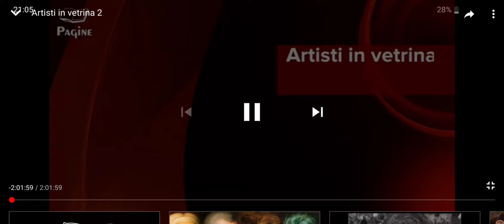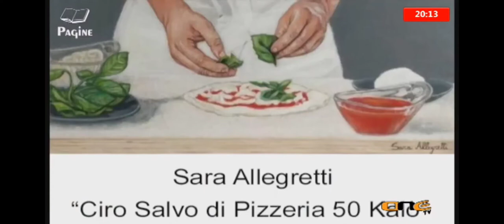Sara Alegretti Critiche alle mie opere - canale 903 di Sky 29/02/2020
Contatti
Youtube: Sara Allegretti pittura a olio